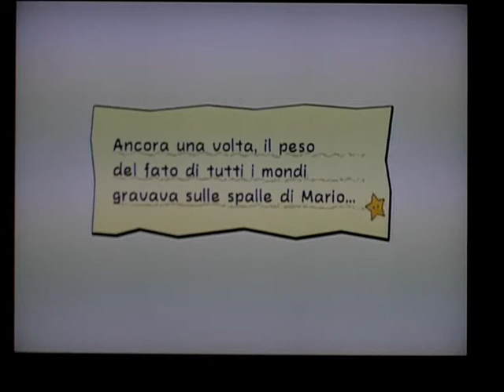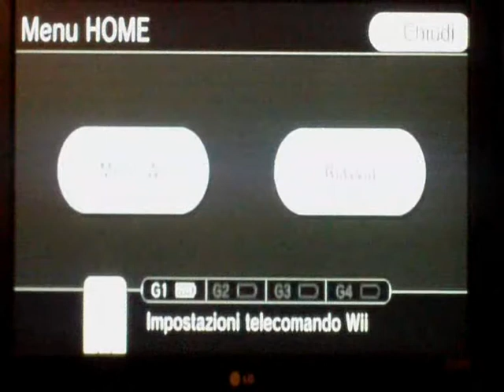Let's Play Super Paper Mario parte 8: Finalmente, il secondo cuore puro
In questa parte, oltre a prendere il secondo cuore puro, non facciamo praticamente altro, è tutto pieno di dialoghi